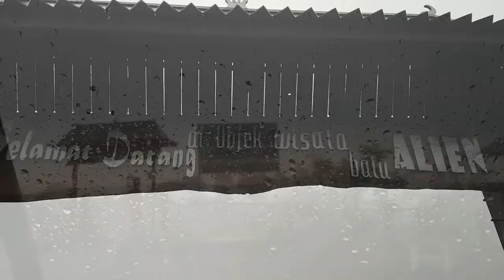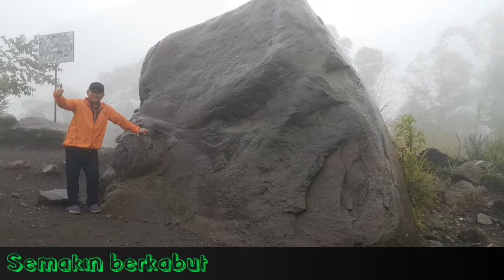Alien Stone Face, Batu Alihan berwajah manusia Dari Dahsyatnya Erupsi Merapi. Wisata Yogyakarta : 2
Alien Stone atau Batu Alihan, merupakan batu yang muncul tiba tiba akibat letusan gunung merapi. Batu berwajah manusia yang terlontar tiba tiba.